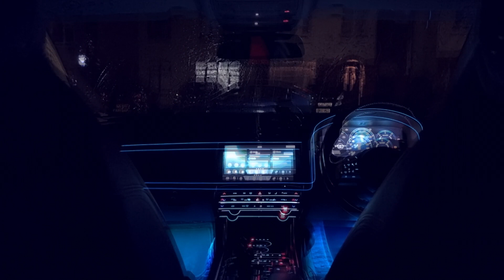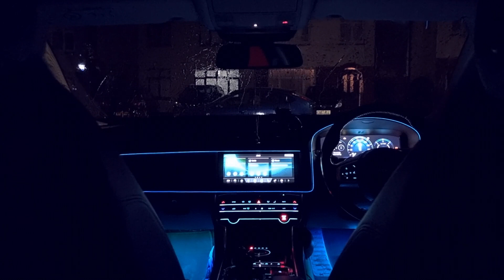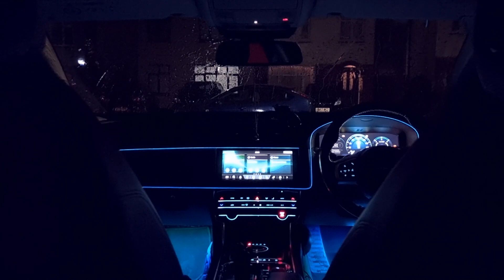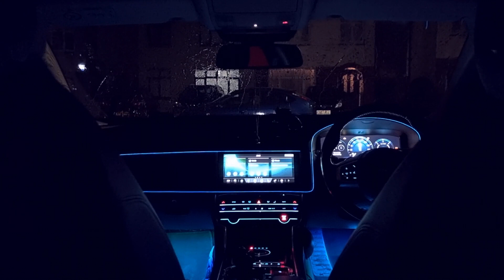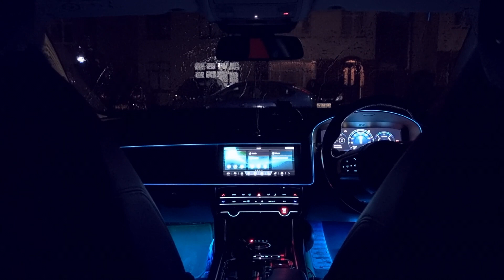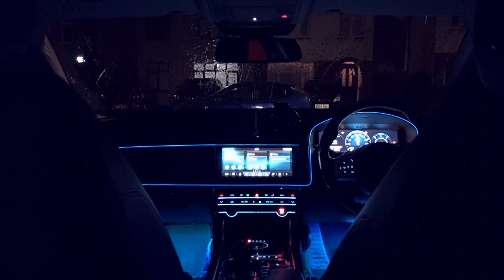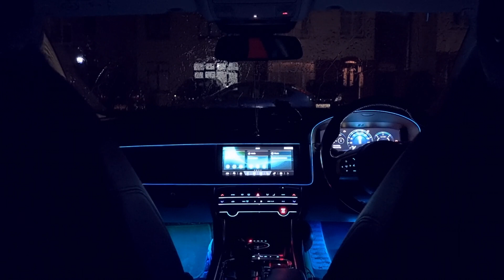Falling asleep in the backseat during the rain | ⛈ Sleep Sounds ASMR (6 HOURS)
Fall asleep instantly in the backseat of the car, with the sound of rain outside. The soothing sound of rain falling on the roof and windscreen is sure to make you fall asleep quickly. The sound of white noise will put you to sleep quickly and easily.

For studying, relaxing, or falling to sleep.

Hi, I make ASMR Driving Sounds videos. If you struggle to sleep or just enjoy listening to the soothing relaxing sounds of driving for sleeping, relaxing, studying, meditation, anxiety, or just mental focus, then I hope these videos will help you. The calming sound of white noise and brown noise is proven to lower stress levels and help with issues such as insomnia, anxiety and deep sleep. Thanks 😁

Vehicle: Jaguar XF X260
Camera: Samsung S21 Ultra
Mic: Zoom H1N